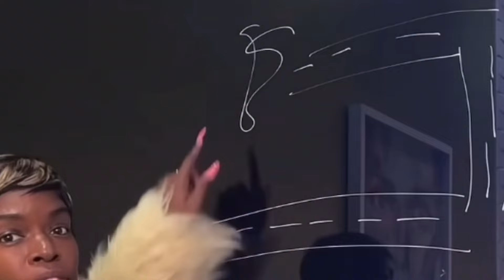I got scammed out of $1600 in Houston TX (with receipts) Storytime📖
Hey y'all I'm aware that the music was too loud in one part of the video it only stays like that for 60 seconds keep watching 😂❤️ love y'all and don't forget to subscribe!